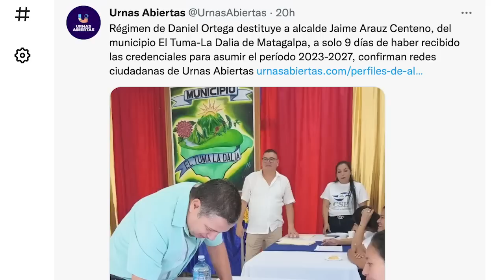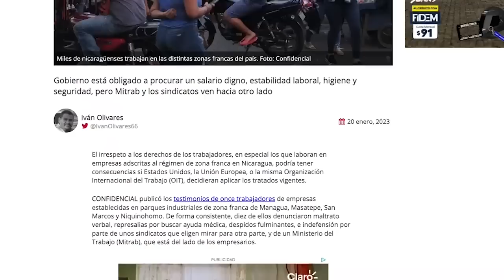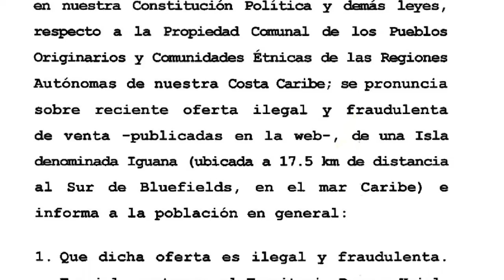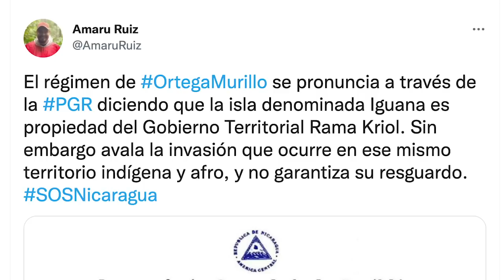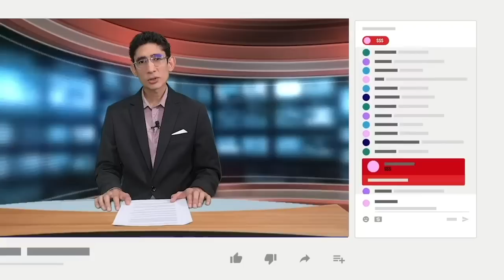Designan a nueva alcaldesa en El Tuma-La Dalia una semana después de la toma de posesión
El alcalde sandinista del municipio El Tuma-La Dalia en Matagalpa, Jaime Aráuz Centeno habría renunciado a su puesto este martes 17 de enero, aunque otras versiones apuntan a su destitución por órdenes del régimen de Daniel Ortega y Rosario Murillo, informó el medio local Mosaico CSI.
Tras más de 20 años en el puesto en diferentes periodos, Aráuz Centeno, supuestamente renunció por problemas cardíacos, que se habrían agravado después que contrajo la covid-19, y su lugar fue ocupado por la antes vicealcaldesa Francis Tórrez Blandón.

Por otro lado, la organización Urnas Abiertas señaló este 19 de enero, que sus redes ciudadanas confirmaron la “destitución” de Aráuz Centeno, y apuntan además que “la población de la localidad lo señaló de manejos poco transparentes en su gestión”.